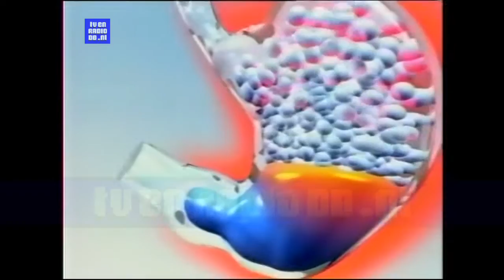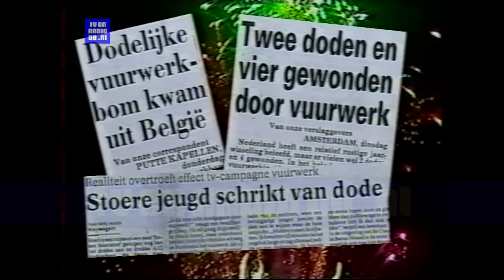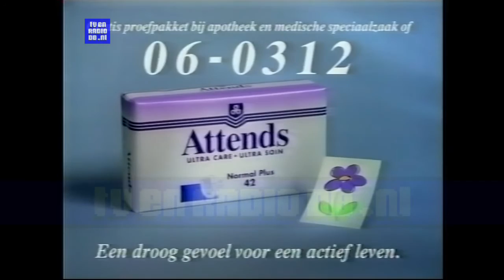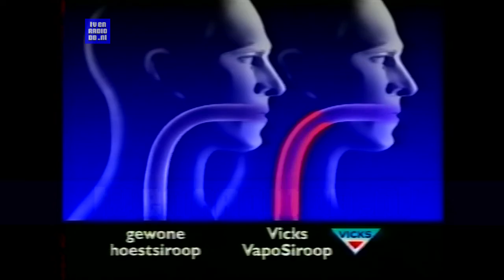TV: Catherine (19961231) - Dag 1996 Hallo 1997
Aflevering van de talkshow Catherine, uitgezonden op oudjaarsdag 1996. Met dank aan Wim voor het beschikbaar stellen van deze videoband.